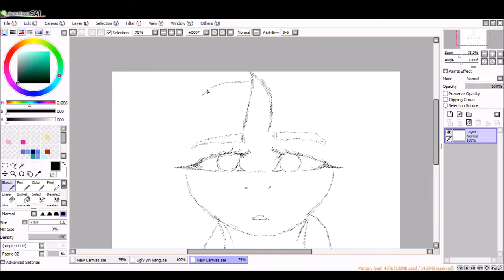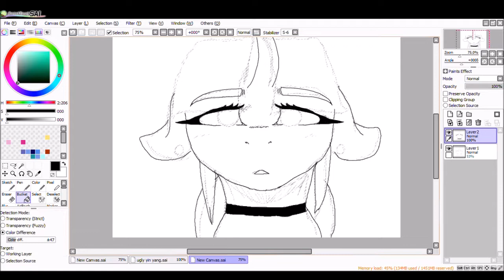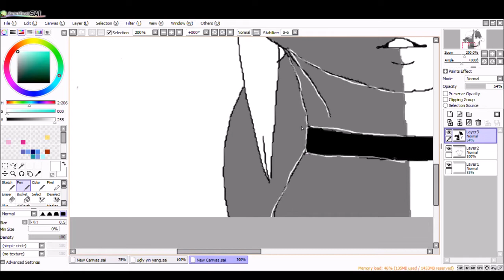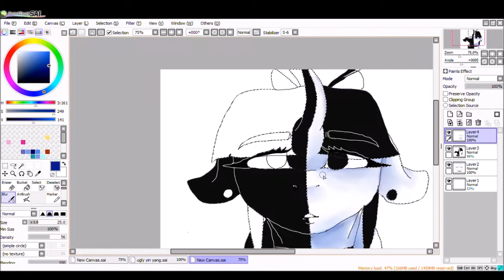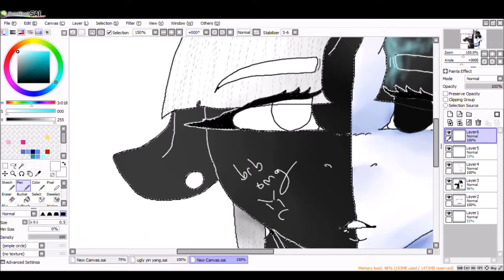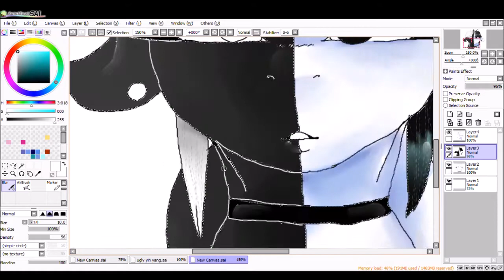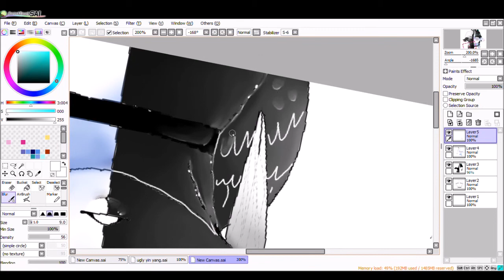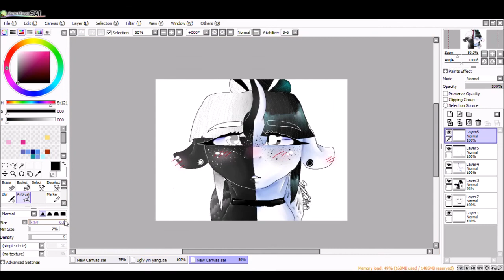Yin and Yang sisters- Speedpaint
Here you go! Finally, I uploaded. Bu this is my oc and I'd appreciate if you didn't copy/steal.

The songs don't belong to me, credit to original